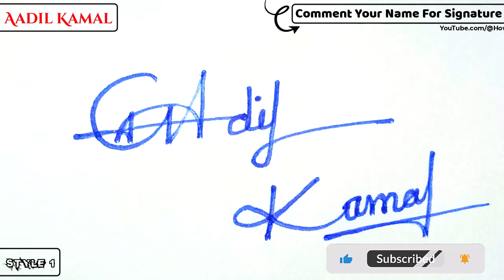✔️ Aadil Kamal Name Signature | A signature ideas | How to make a signature | A signature styles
Hey guys!
In this video I will show you how to make a signature of ✔️ Aadil Kamal Name Signature | A signature ideas | How to make a signature | A signature styles